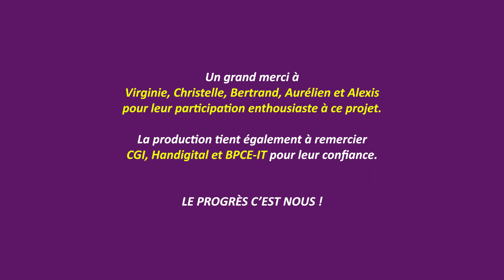Episode 1 : "C'est quoi ton taf?"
Découvrez cette série de vidéos humoristiques autour de la thématique du numérique, animée par Adda Abdelli, en partenariat avec Talentéo.